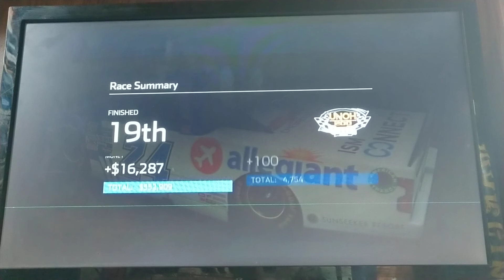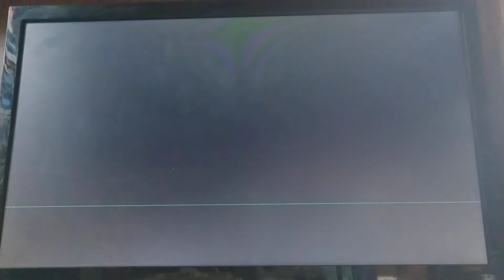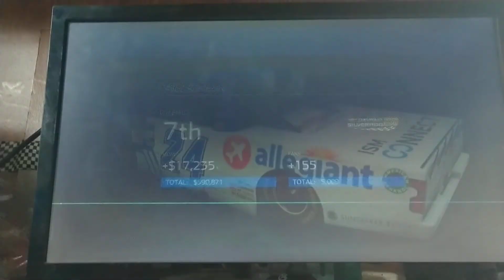(2 Opportunities thrown away) NH4 Career Part #27